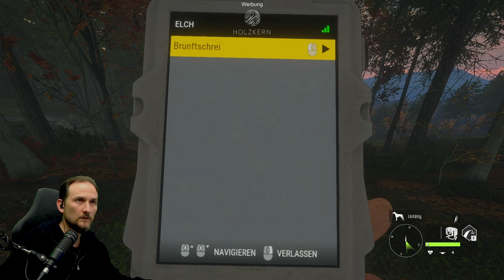theHunter: Call of the Wild - Neustart 2024 - Erster Elch, New England, elektronische Lockpfeife